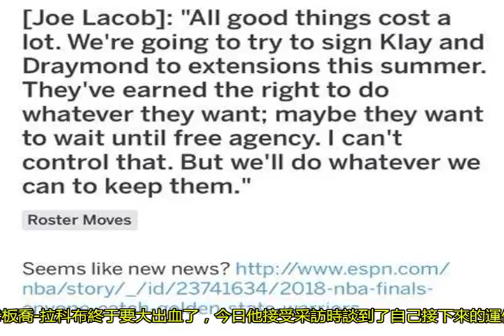3年12億，勇士老板這話讓詹皇決定三左右為難，網友：29隊擺爛吧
勇士老板喬-拉科布終于要大出血了，今日他接受采訪時談到了自己接下來的運作方案，拉科布說出他驚人的野心。